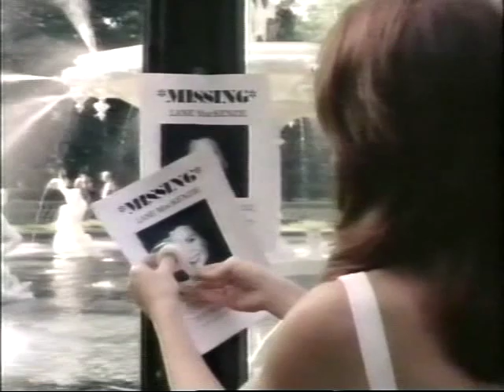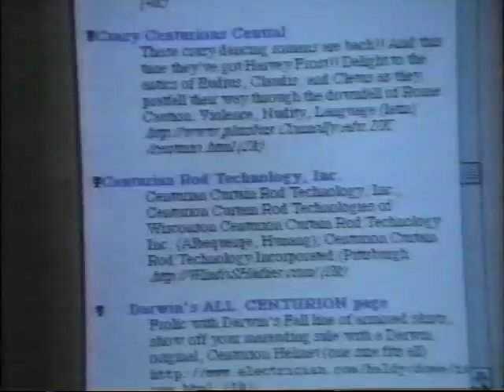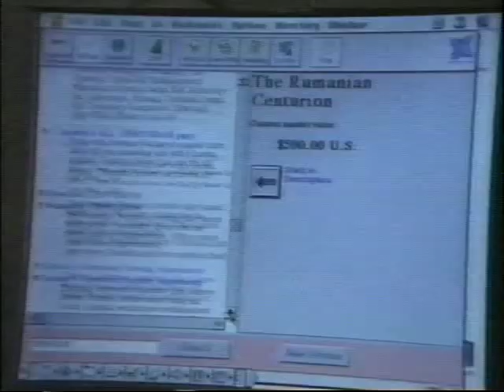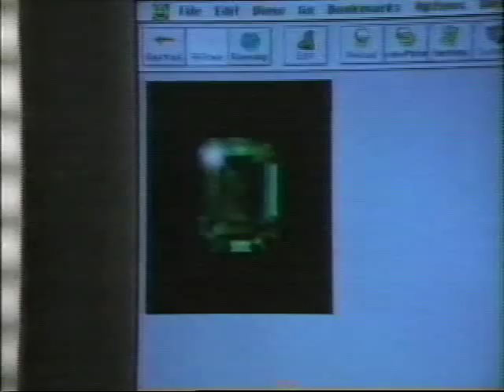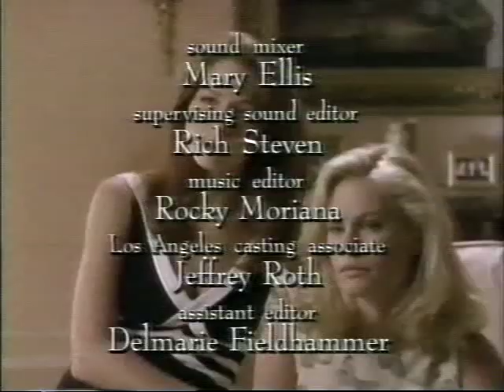Savannah - 2x01 "Dead Man Talking" (1996)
Cast: Robyn Lively, Jamie Luner, Shannon Sturges, David Gail, Paul Satterfield, Beth Toussaint Coleman, George Eads, Ray Wise, Wendy Phillips, Scott Thompson Baker, Mimi Kennedy, Stephen Michael Ayers, Mary Nell Santacroce